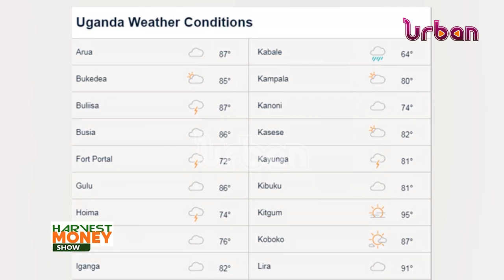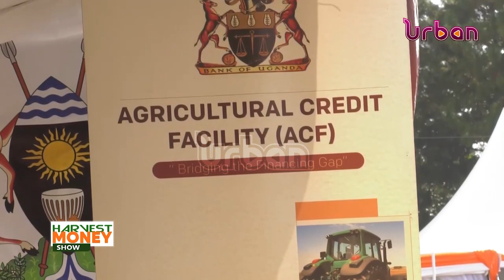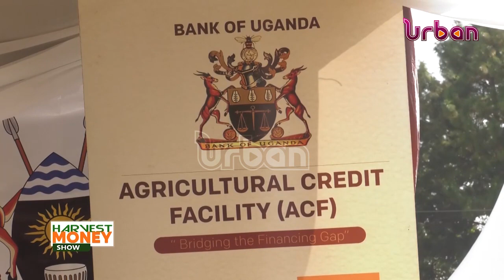HarvestMoney: Understanding agricultural financing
Understanding agricultural financing